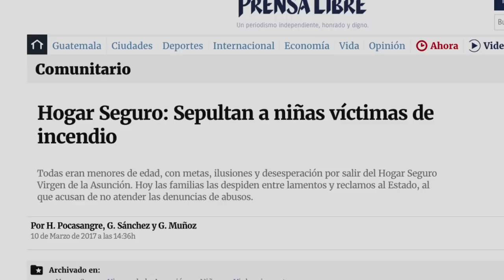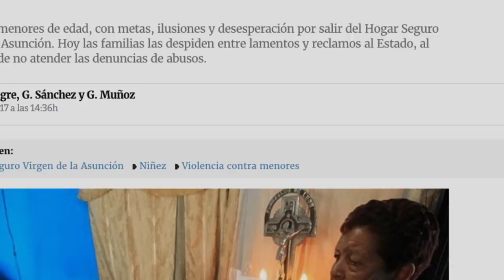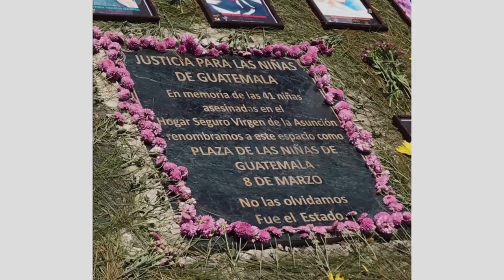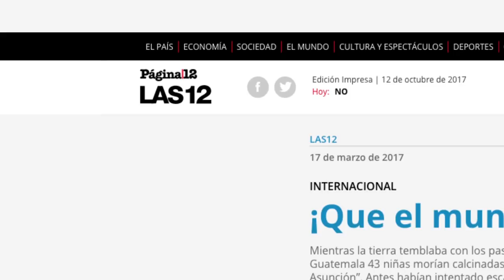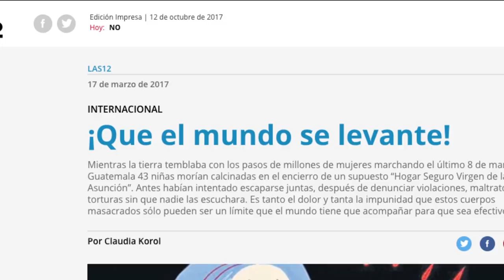Justicia para las niñas asesinadas en Guatemala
En Palabra de Mujer:
40 niñas murieron en una habitación del Hogar Seguro Virgen de la Asunción en Guatemala.  Una colchoneta se incendió en el interior. Nadie abrió la puerta. Invitadas al programa:  Sonia Recinos-Psicóloga y María Flores Estrada, Investigadora-UCR. Modera: Julie Abbott